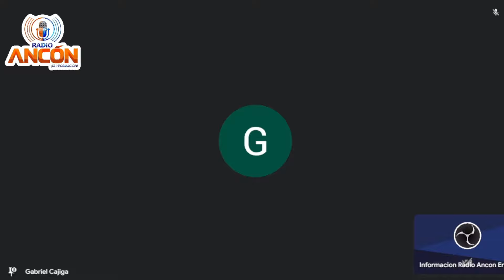🎙️ Rafael Candanedo: ¿Los Debates Sirven para Reducir los Indecisos en la Elección?